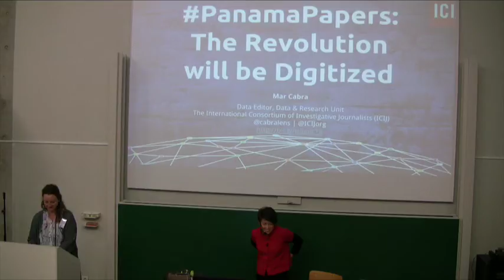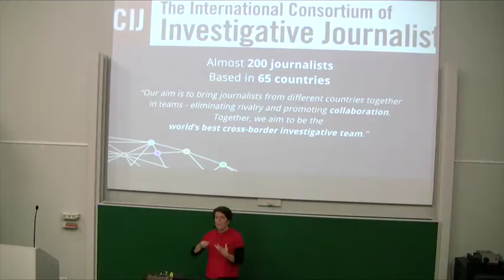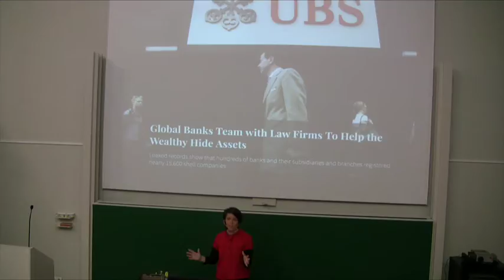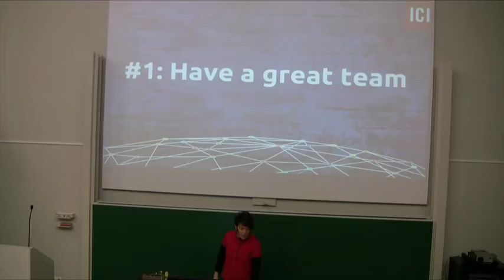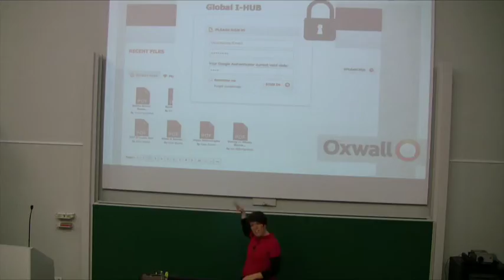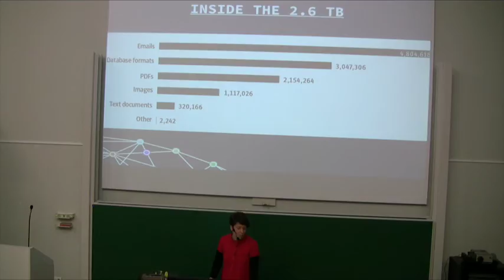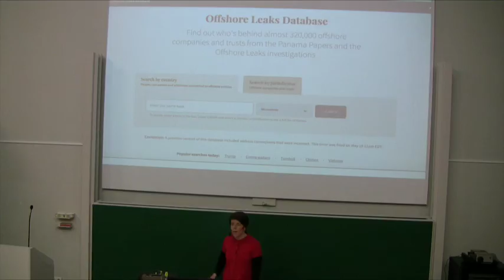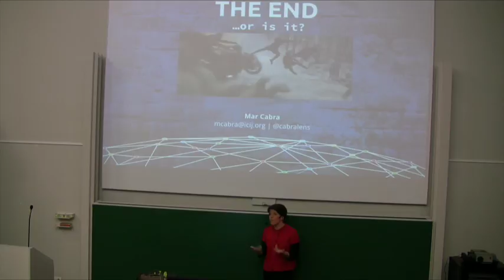PanamaPapers: The Revolution will be Digitized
The Revolution will be DigitizedKeynote by
Mar Cabra, International Consortium of Investigative Journalists (ICIJ)

European Investigative Journalism Conference 2016 – Dataharvest